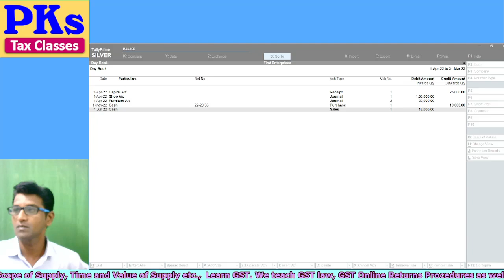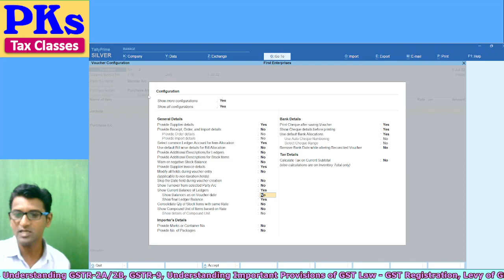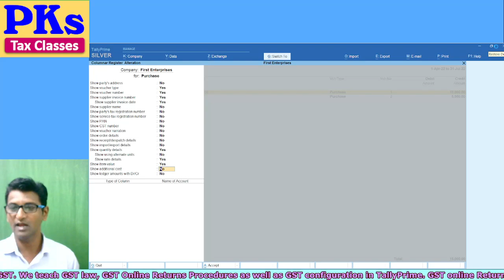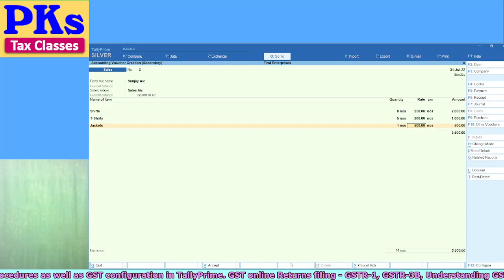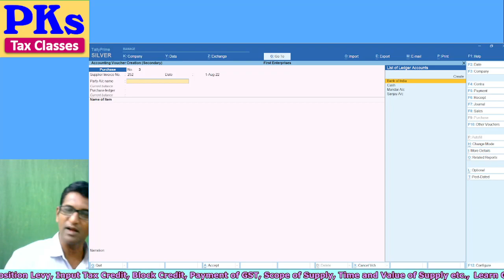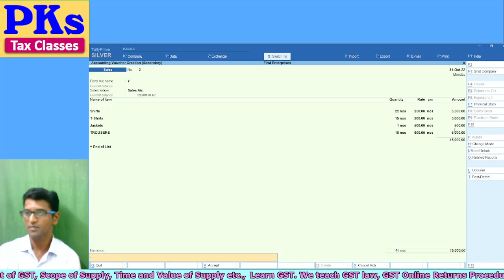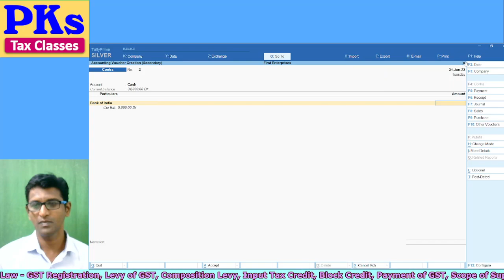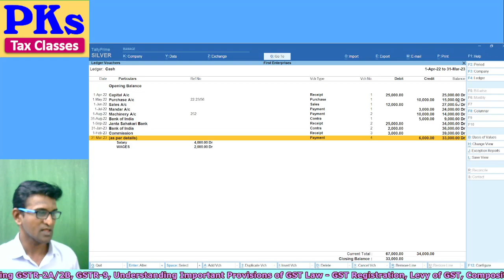00- Wording with TallyPrime - Part 2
GST Returns Filing Course